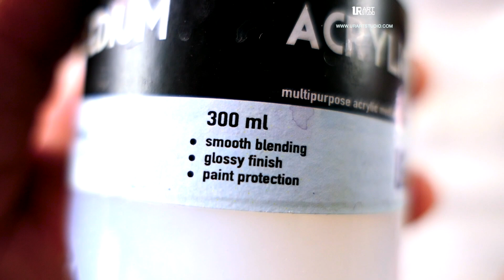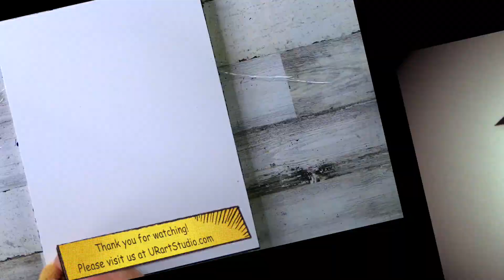Black and White Island | EASY PAINTING for BEGINNERS | Abstract Landscape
Discover the beauty of landscape painting with "Black and White Island | EASY PAINTING for BEGINNERS | Abstract Landscape." In this step-by-step tutorial, you'll learn to create a tranquil black-and-white abstract landscape that is perfect for beginners. This demo utilizes a simple color palette and introduces essential techniques that will allow you to expertly convey depth and contrast in your artwork. As you follow along, you'll unlock your creative potential and bring to life a serene masterpiece that speaks to the heart of minimalist art.

landscapepainting, abstractart, paintingdemo, acrylicpainting, artforbeginners, stepbystepart, blackandwhiteart, easyarttutorial